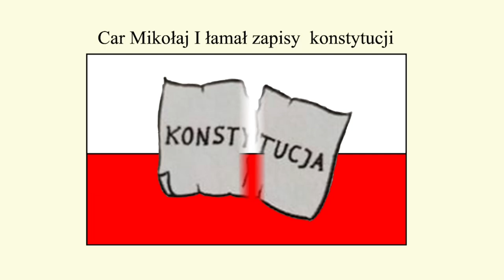PN 8 Region Wschód - drużyna 5--- Powstanie Listopadowe